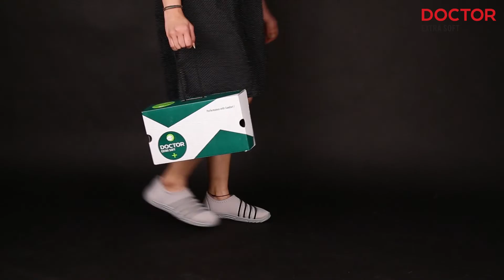Dr Memory Foam Shoes 2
{✔} MEMORY FOAM INSOLES: - Extra Soft, Padded, Comfortable, and Cushioned Memory Foam Foot-Bed Enhances Comfort to the Feet. Doctor Extra Soft Shoes Provides You with Better Walking Comfort and also makes you’re Walking Life easy and effortlessly. It also Increases Comfort, Eases Foot Pain, Increases your Efficiency, Reduces Pressure on Feet, Absorbs Heel Shocks, and Minimize Fatigue.
{✔} MULTIPLE USAGE: Best Running Shoes for Women can be used in Gym Workouts, Outdoor Running, Morning Walking, Basketball, Badminton, Trekking, Hip Hop Dance, Party Wear, Dancing, Volleyball, Hiking, Athletic Sports, Cycling, Hockey, Driving, Jogging, Kabaddi, Kabbadi, Marathon, Bike Riding, Training, Skating, pt, Office, Futsal, Golf, Leisure, and Tennis.
{✔} ANTI-SKID AND DURABLE: - They are Anti-Skid and Durable Shoes and Are Widely Used by Women/Ladies of All Ages, Especially Old Aged, suffering from Diabetes, Plantar fasciitis, Ortho Pain, Heel Pain, Arch Pain, Ankle Pain, Knee Pain, and Back Pain, Good Rubber Grip Enables You to Use These Shoes on Wet Floors, Tiles, Marbles, Etc. This Rubber Sole Is Long Lasting and Provides Uninterrupted Daily Usage.
{✔} SKIN FRIENDLY LYCRA UPPER- New, Breathable Knitted Upper which is easily Washable, Perfect for Seasons like Winter, Summer, and Spring, designed to give you the most Comfortable Fitting. These are quick-drying Washable Shoes which makes it easy for consumers to wash and sanitize them easily. Its Skin-Friendly Material is Crafted and Made with Care that avoids Blisters, Scars, Sweating of the Feet, and Pain.
{✔} PACKAGING: We Know How Important it is to Store Prized Possessions Well. Hence, Every Pair of Shoes is impeccably packed in a Beautiful and Classy Storage Box, Made to Last Long, with Elegant Packaging, a Perfect Gifting Option, and Zero Compromise on Quality. Various Colours Are Not Only Colourful & Highly Attractive to Look at But Also Gives You Option to Buy Slippers as Per Your Choice Than Chance.

Buy Link-